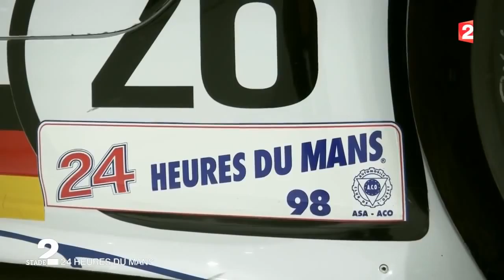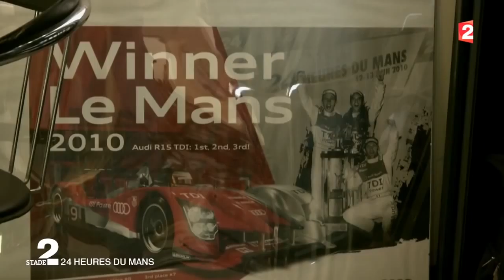Romain Dumas, maître horloger